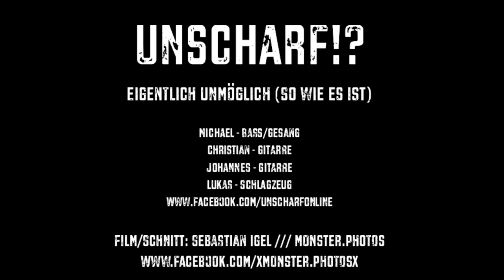Unscharf!? - Eigentlich unmöglich (So wie es ist) [Proberaumvideo]